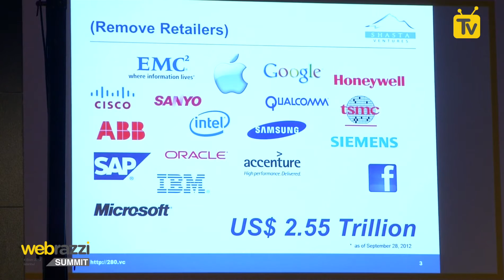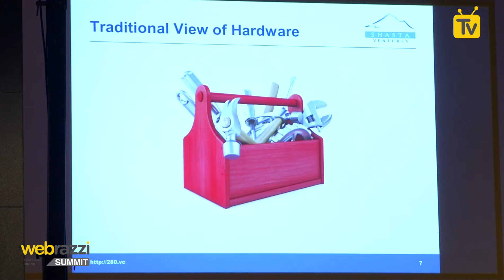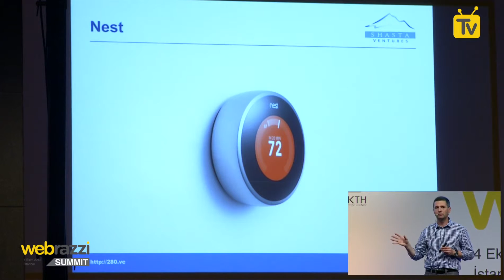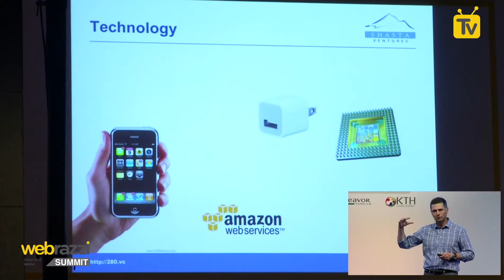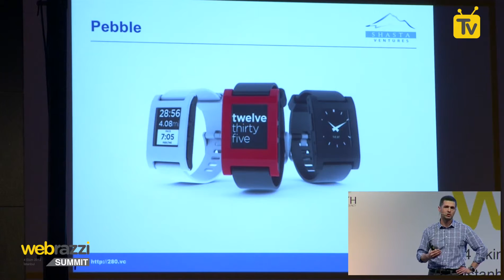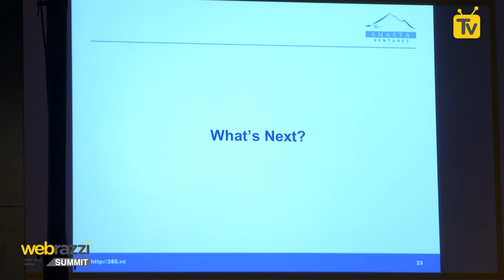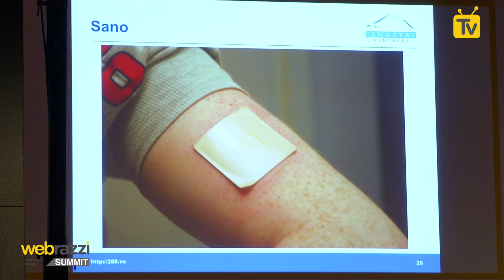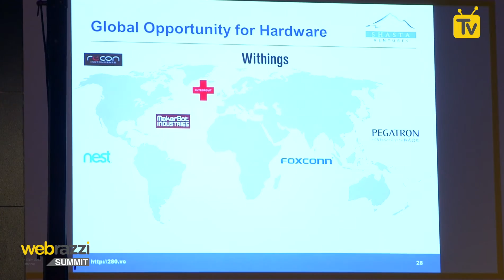IoT = Donanım Odaklı Girişim Fırsatları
Rob Coneybeer (Shasta Ventures)